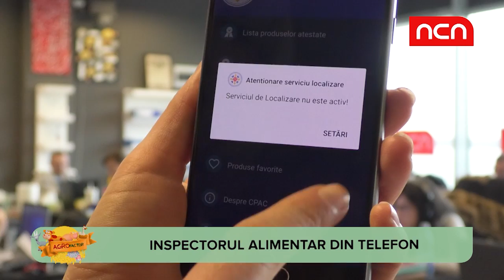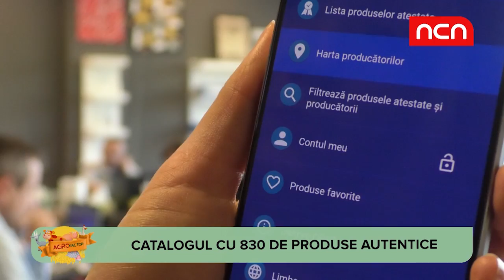Agro Factor - Aplicatie alimente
O aplicatie gratuita va poate fi asistent virtual la cumparaturi. Despre ce este vorba si cum va poate ajuta, aflati din materialul urmator